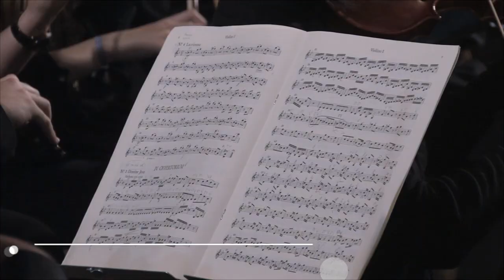MOZART Requiem KV626 - OSASV (Dir: Pablo Gutiérrez Pastor)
Orquesta Sinfónica de San Vicente - Coral del Vinalopó
Director: Pablo Gutiérrez Pastor

Soprano: María José Sampere
Mezzosoprano: Concha Marcos de León
Tenor: Mario González
Bajo: José Cabrera